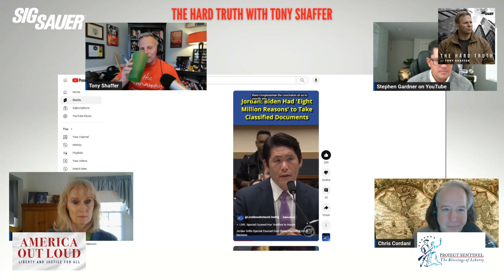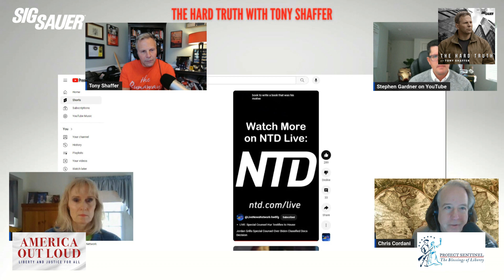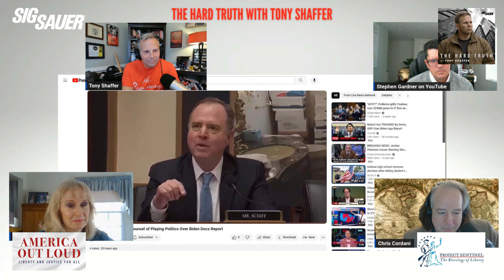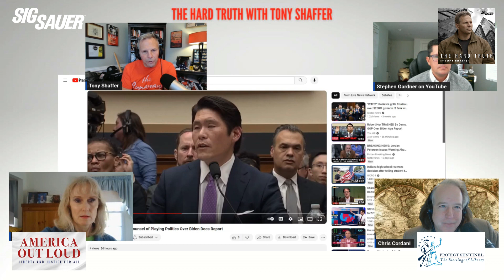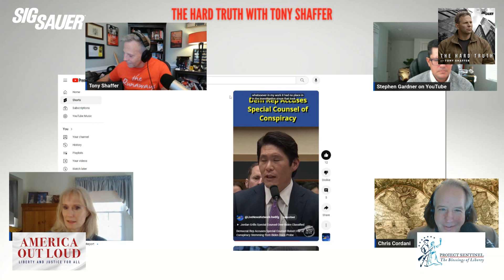The Hard Truth Biden’s Economy and the Classified Documents with Stephen Gardner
Popular YouTube Host Stephen Gardner joins LTC Tony Shaffer on today’s The Hard Truth as we take a close look into Biden’s economic failures while the president plays with statistics, taking credit for paper tiger market numbers and praises his “Bidenomics” policies. We look underneath the superficial numbers and mainstream media reports to see a devalued dollar, inflated market numbers, high inflation, people needing 2nd and 3rd jobs to make ends meet as well as excessive government spending among other things. We also take a close look at the DOJ Special Counsel’s report as Robert Hur found a way to both excuse Joe Biden of mishandling classified documents (as well as revealing sensitive information to his ghostwriter) while floating questions about the president’s cognitive abilities.

Get your FREE copy of The Secret War on Cash from Swiss America